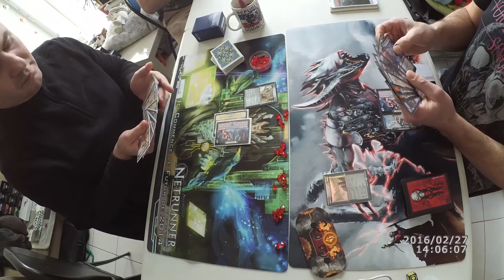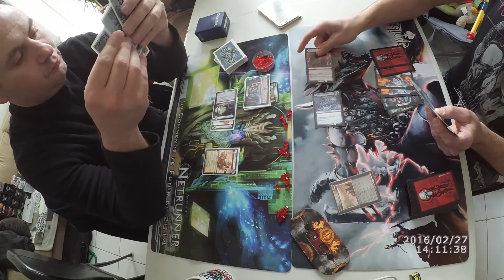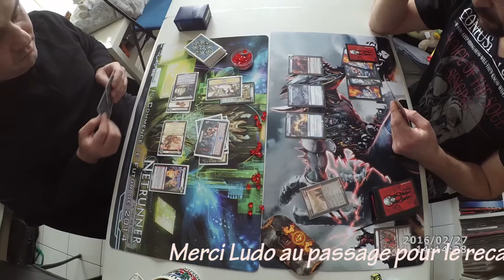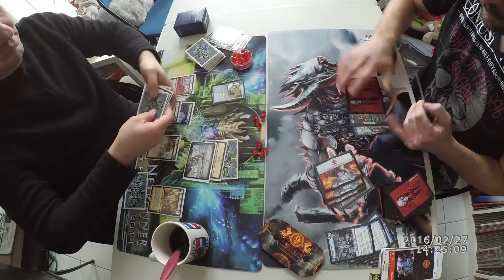The Spoils - R4G - Draft à Bussy le 27/02/2016 Ronde 3 Thomas82 vs Maniacs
Bonjour à tous, voici

rejoignez la communauté Française de The Spoils sur le site et forum Run4games !